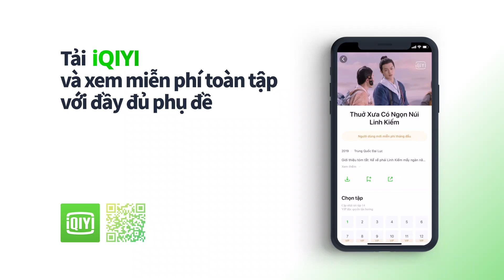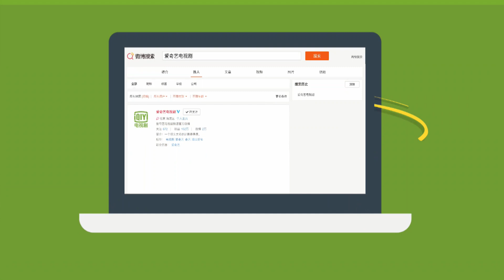Kiếm Vương Triều Preview Tập 5 | Lý Hiện, Lý Nhất Đồng | Phim Kiếm Hiệp Hot 2019 | iQIYI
Đăng ký để cập nhật những video mới nhất!
Tải ứng dụng iQIYI để xem bản đầy đủ với phụ đề đa ngôn ngữ MIỄN PHÍ!